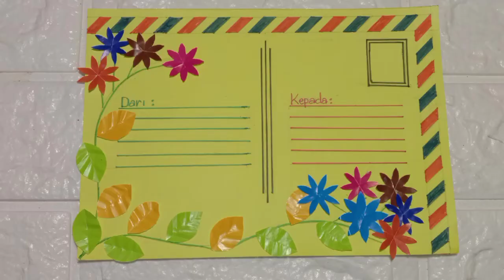Cara membuat dan menghias kartu pos dari kertas karton